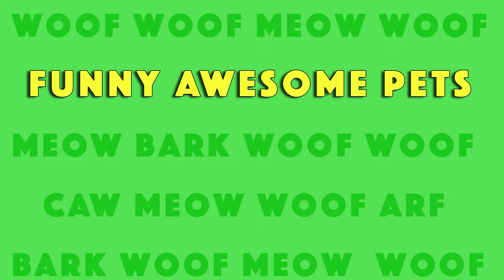The Best Animal Videos 2021 | Funny Awesome Pets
All of these videos and many many more are available to license